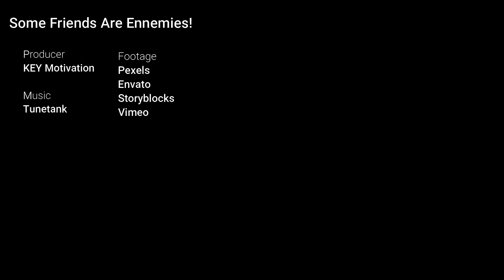STOP SEEKING APPROVAL | Motivational Video Ft. Les Brown, Joel Osteen, Steve Harvey 2022